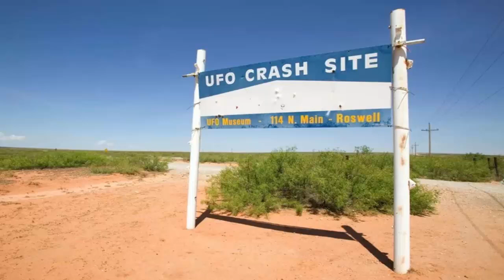Unsolved Mysteries The True Story of the Roswell UFO Incident| Us Entertainment News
Trending Topic

news and entertainment | us entertainment news | today entertainment news

Topic Cover

trending entertainment news in us
entertainment news us today
us entertainment news updates
entertainment news hollywood
us celebrity news page six
american celebrity news recent
celebrity gossip us politics
taylor swift and travis kelce latest news
travis kelce and taylor swift latest news
birdeyenews
today died usa celebrity news
usa celebrity news who died today